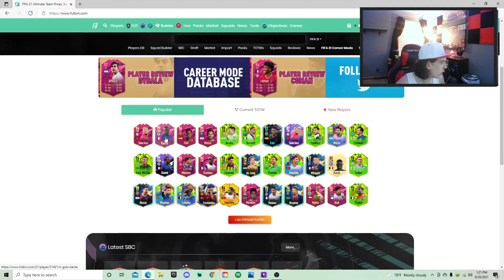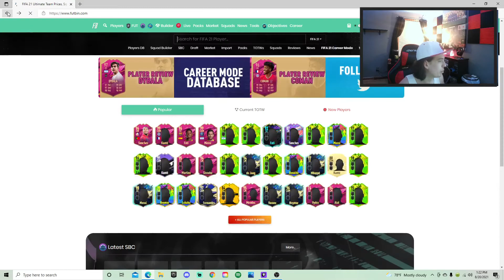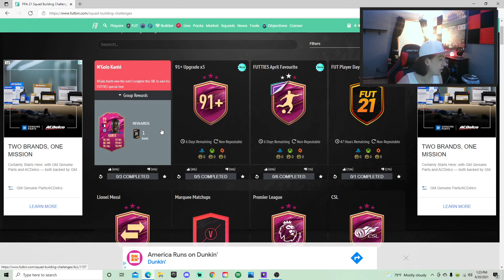INSANE 99 RATED KANTE & RENATO SANCHES/ANSU FATI 96 RATED CARDS!! 6PM CONTENT - FIFA 21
Very good all round content today. Let me know all the thing your are completing, and are not!